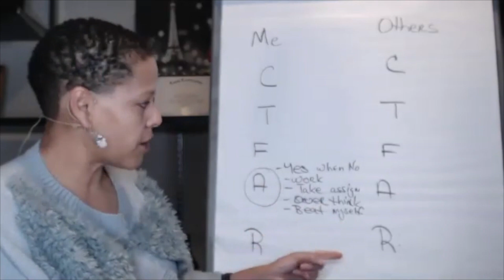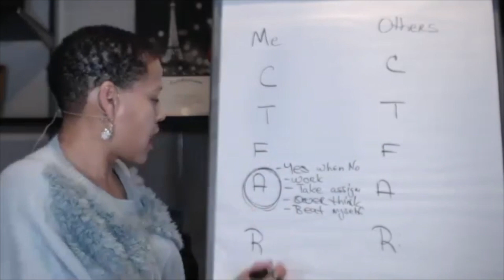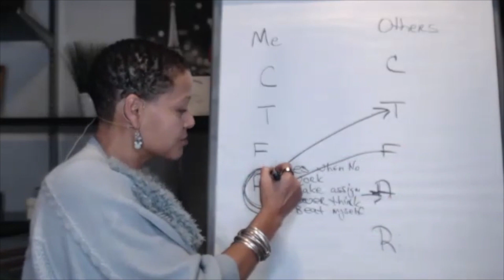Opting Out | The Life Coach School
Here’s why you’re stuck in life… and how you can fix it fast.
We’ve got the answer and it will blow your mind.

What is The Life Coach School?
We show you how to use one of the most powerful tools in the world — your mind — to make your dreams come true. Through The Model, we teach you how to coach yourself so you can change your thoughts, empower your feelings, and take massive action. We help you discover more of who you really are so you can live the life you’ve always imagined.

Founded by Master Certified Instructor, Brooke Castillo, we inspire individuals to care for their mental health through our online content, podcast, and Self Coaching Scholars, train the best coaches in the world in our Coach
Certification Program, and consistently over-deliver, setting the standard for the life coaching industry.

Ready to become a Certified Life Coach?

We’re here to make a contribution, live our purpose, and honor our dreams.

About This Video:

Please join Master Coach Instructor, Brooke Castillo, for a Free webinar on how to feel better.